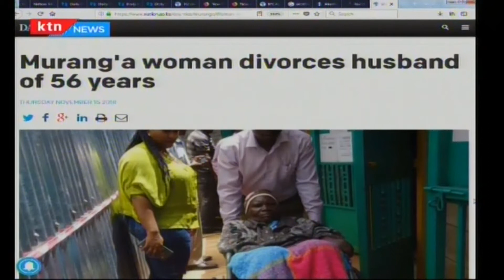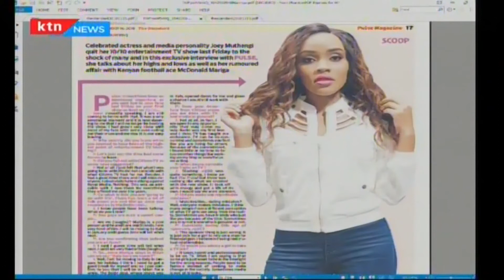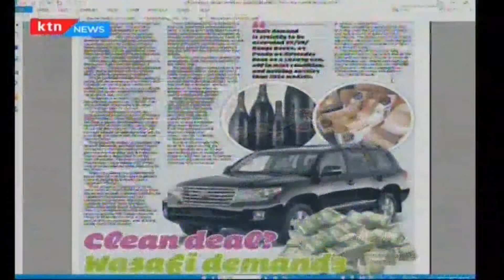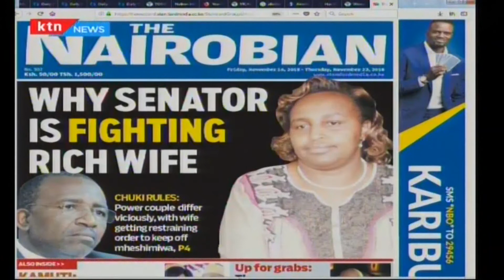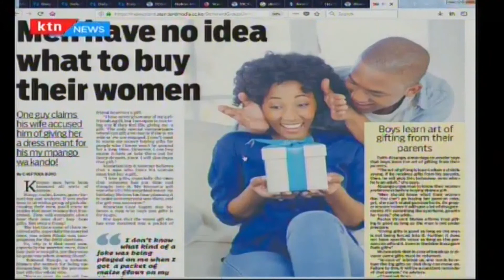hot topics : MCAs pass motion on breastfeeding stations for lactating mothers